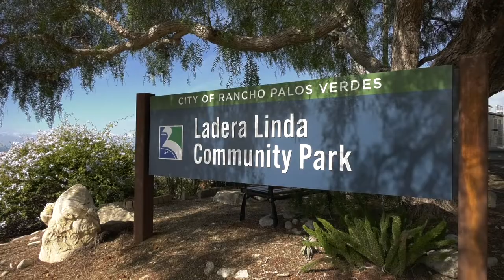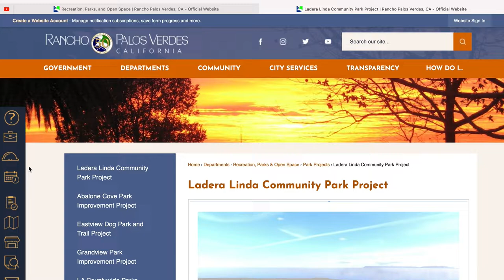RPV Public Works Update "Ladera Linda Community Park"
Rancho Palos Verdes, CA Public Works Director Ramzi Awwad gives a construction update on the Ladera Linda Community Park Project.